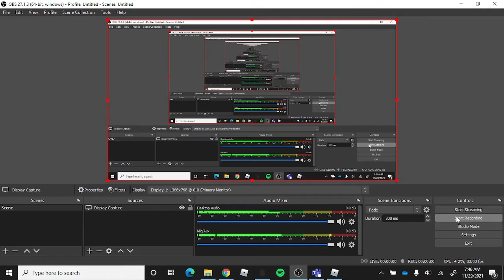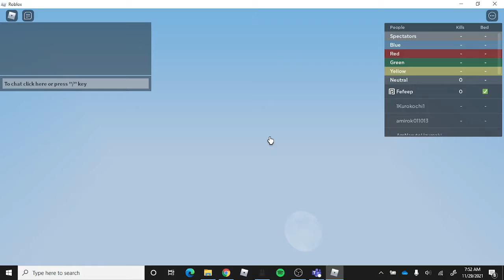Roblox bedwars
some videos of bed wars